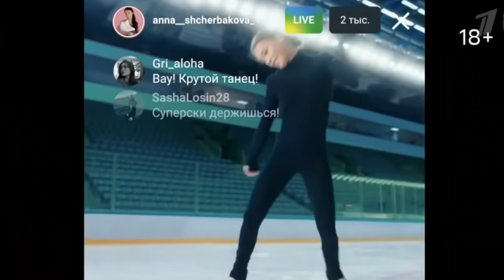Anna Shcherbakova DANCE